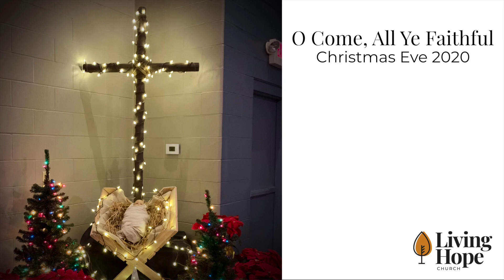"O Come, All Ye Faithful" - Christmas Eve 2020